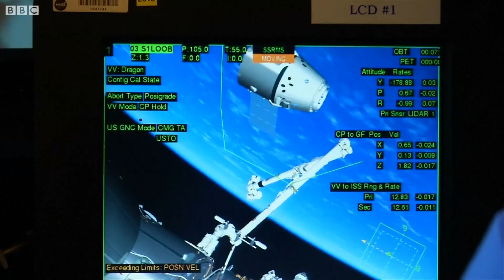Байкоңурда аварияга кабылган "Союз" космос кемеси - BBC Kyrgyz